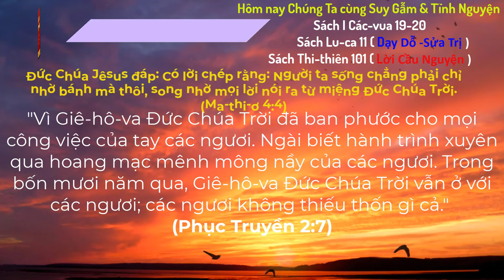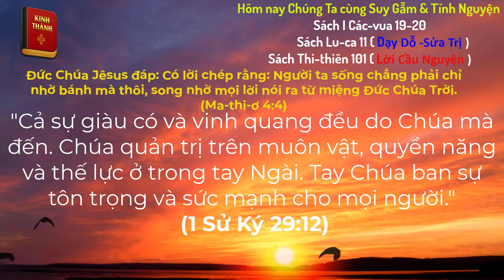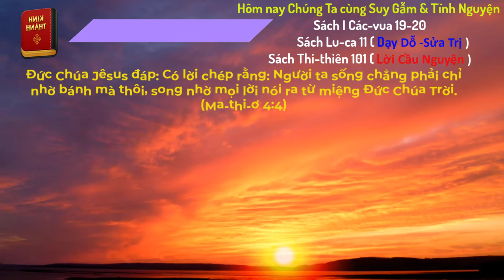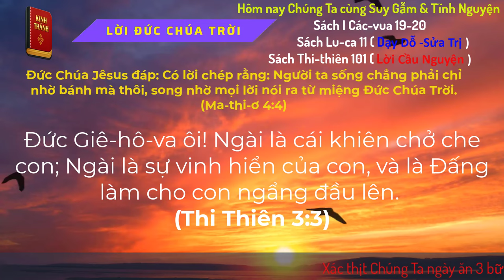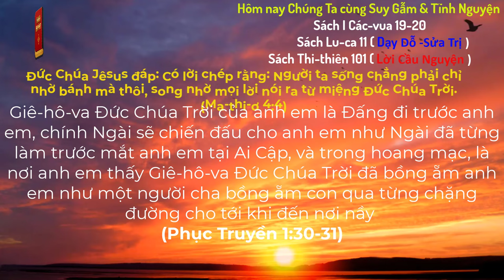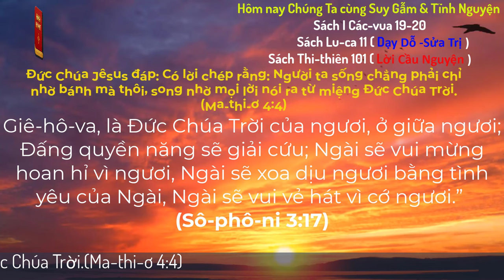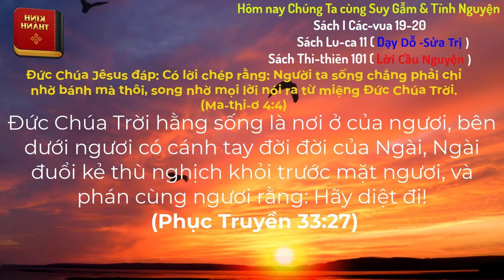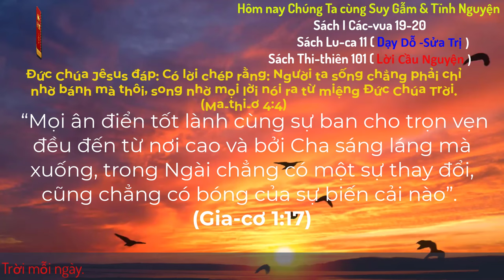Oneway Radio | Tĩnh Nguyện Hằng Ngày 16/09/2024 | Dưỡng Linh cơ Đốc